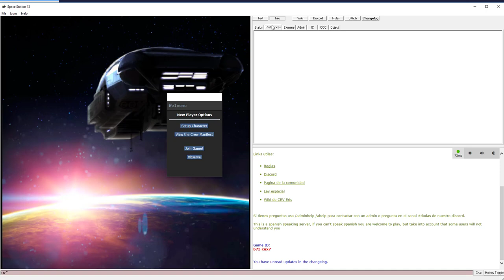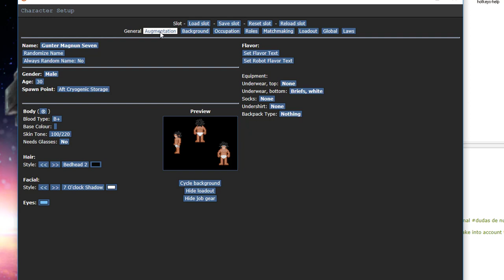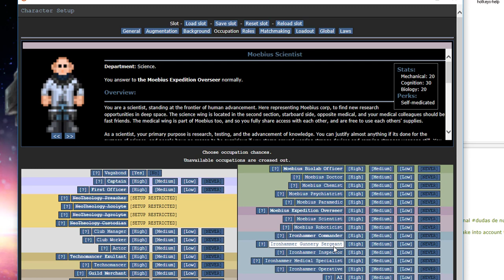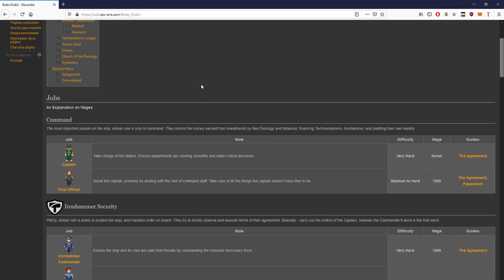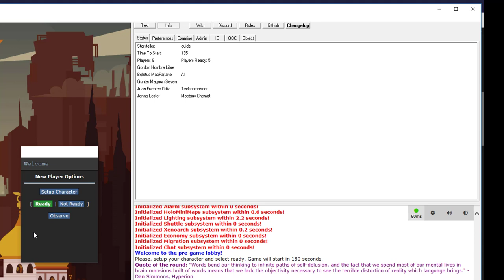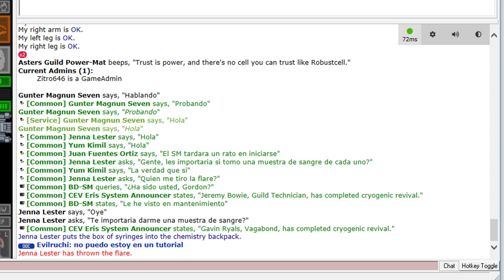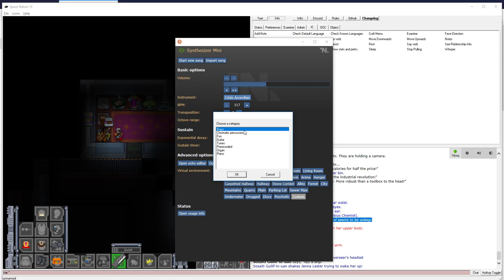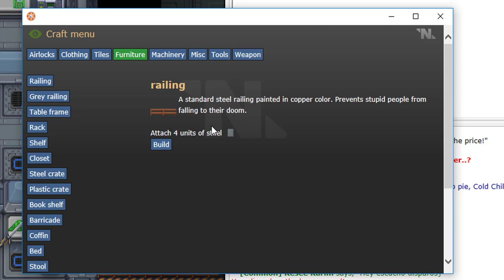SS13 Hispania Tutorial interfaz y explicación (cev eris)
explicación en el juego 54:28
describo todo lo que se tiene que entender antes de ingresar en el juego según mis conocimientos